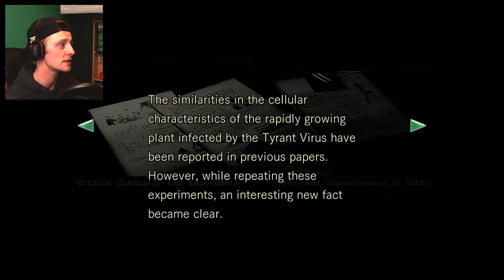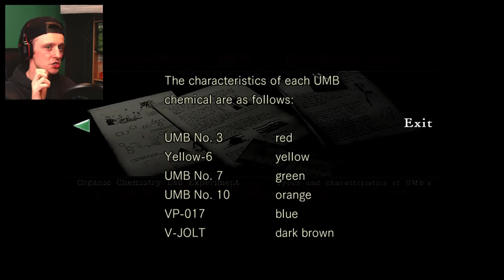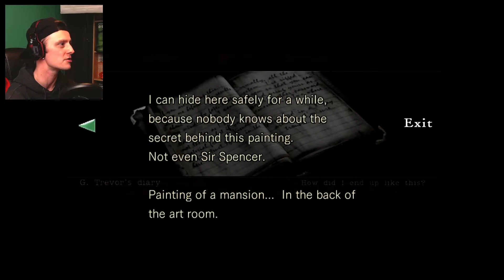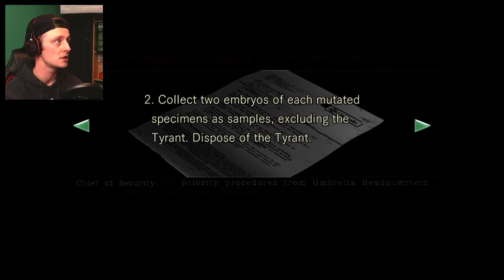ONE SCARY PLANT! | Resident Evil Remake Full Gameplay - Jill's Story Part 5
So I set myself the challenge of playing every main Resident Evil game starting with Resident Evil 0! Wish me luck!

In today's video, we explore the residence outside the Spencer Mansion, we avoid getting eaten by sharks, and get attacked by a KILLER PLANT!

If you have any games you would like me to play, let me know by commenting on this video!

This game is available on PC, Gamecube, Wii, PS3, PS4, Xbox 360, Xbox One & The Nintendo Switch. I am playing this on The Nintendo Switch

My name is Oli, I don't know what I'm doing - Enjoy!